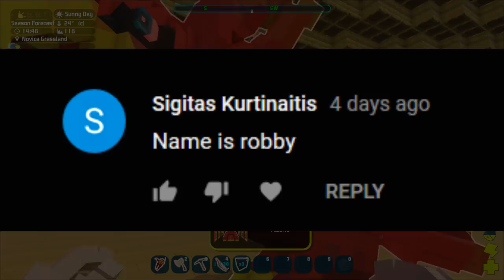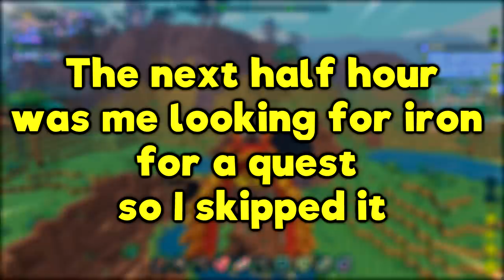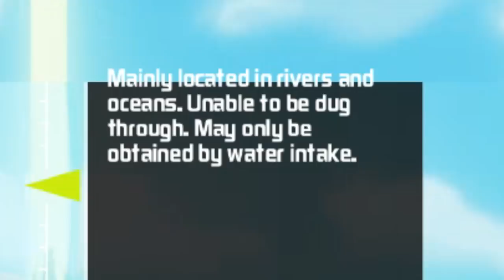My Dodo Statue is BIG! - PixArk Ep.9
Thank you to SpacedPanda for helping me fix the spoiling timer!!

∘∘∘∘∘∘∘∘∘∘∘∘∘∘∘∘∘-Credits-∘∘∘∘∘∘∘∘∘∘∘∘∘∘∘∘∘∘

'Happy Victory'

'Long Stroll'

'REACH'

△⚪✕◻ Game on!